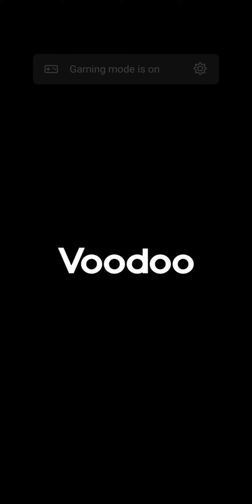Planet Bomber - Voodoo | All weapons and missiles unlocked